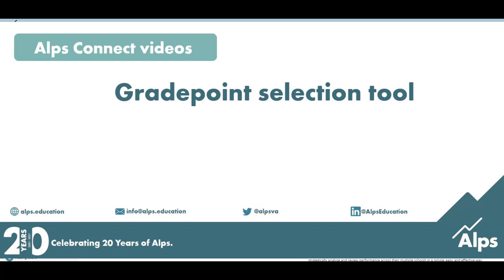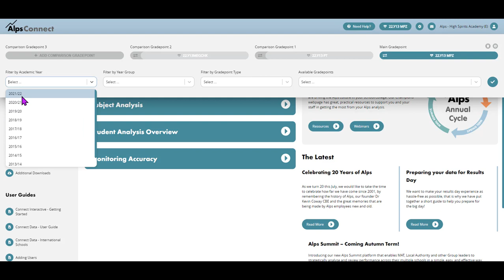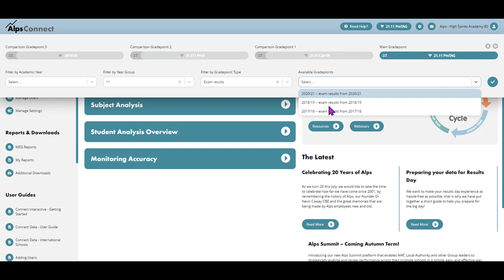Alps Short Gradepoint selection tool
The custom Gradepoint selector makes it much easier to construct the Gradepoints you want to see in your trends. The short video below will show you how to manipulate your gradepoints to see the different trends across your analysis.